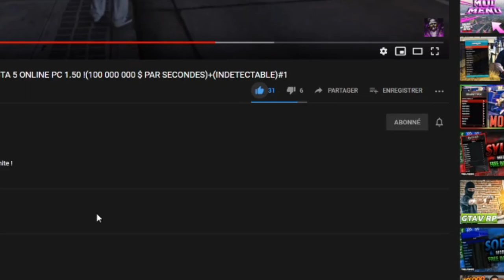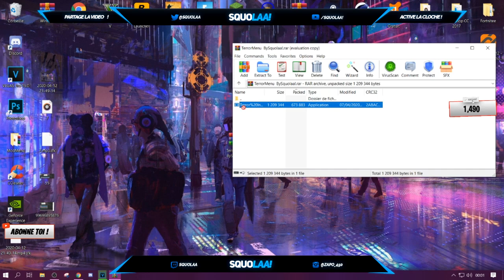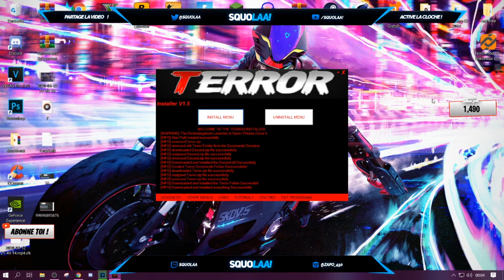TUTO | INSTALLER UN MOD MENU COMPLET SUR GTA 5 ONLINE PC 1.50 !(NOUVELLE VERSION)+ (INDETECTABLE)#16